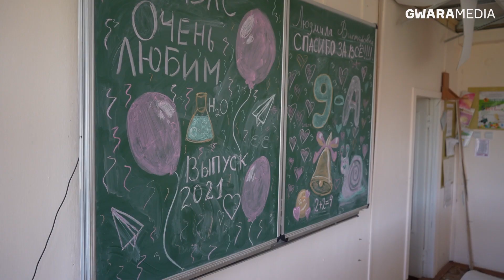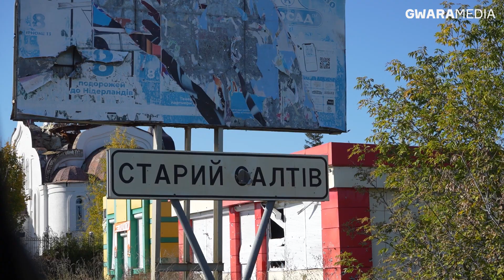Старий Салтів: розбита дамба, волонтери та руйнації. Як живе громада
Після окупації у Старому Салтові залишилися лише руйнації та злидні. Ще й до того розбомблена дамба: потрапити на інший берег можна лише човном. Наразі громада тримається на волонтерах. Один з них Юрій Божко, він разом з братом допомагає місцевим. Разом з Юрієм ми пройшлися по Старому Салтову і побачили наслідки окупації та обстрілів. Про це дивіться у нашому репортажі.